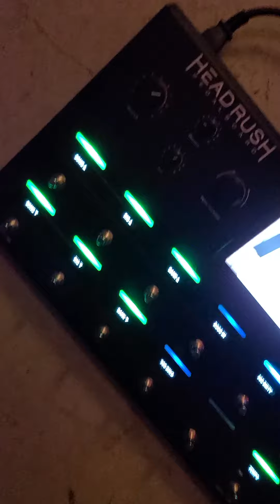riff combo 2 revision